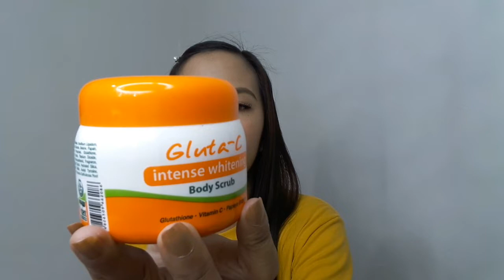99PHP GLUTA C INTENSE WHITENING SCRUB REVIEW 💕